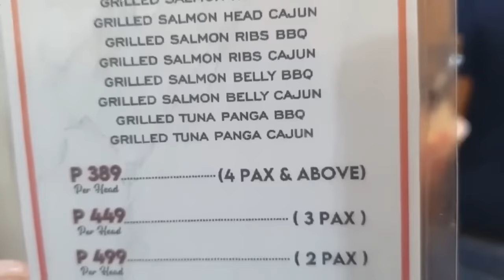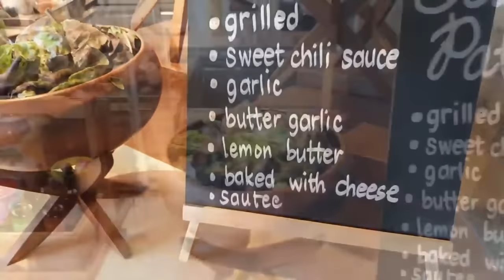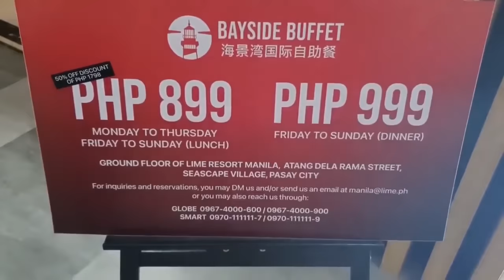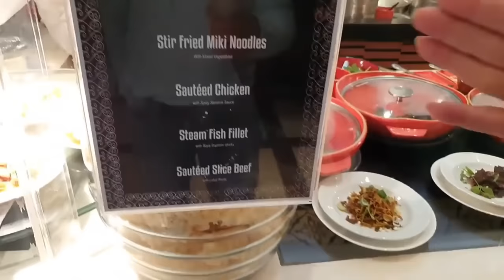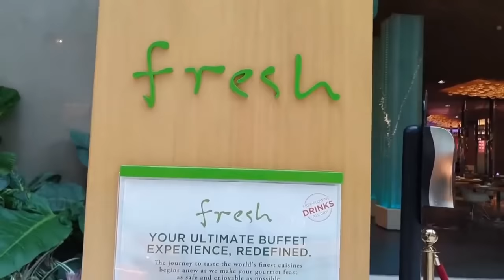10 BEST BUFFET ALL YOU CAN EAT IN METRO MANILA.